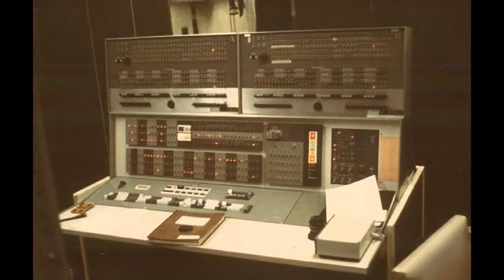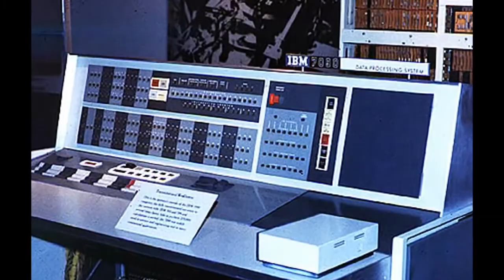World's first electronic Music computer ELECTRO SOUND song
The first experiments with a vocoder in 1928 Bell Labs and Early Speech Synthesis The Voder 1937 electronic synthesizer 1948 and the IBM 7094 first talking computer in 1961 to sing the song Daisy Bell swing with programmed accompaniment now we take it all for granted sound sampling mash-ups re mixing in house programming electro dance tribute homage to the pioneers